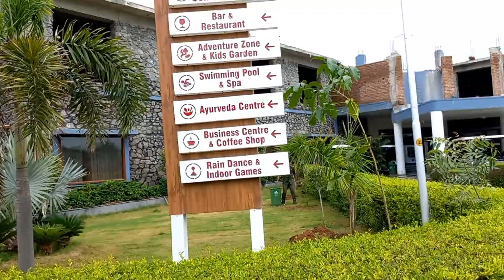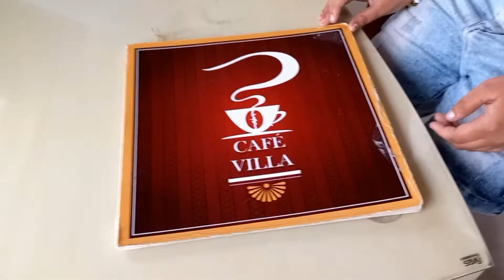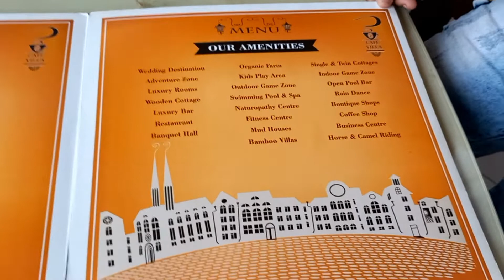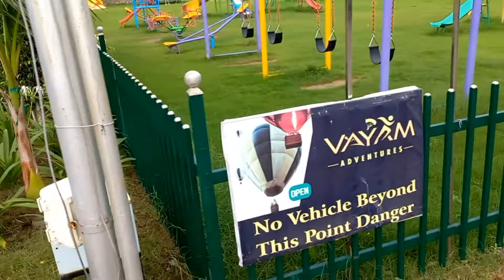Sun Resort Abu road Palanpur Highland